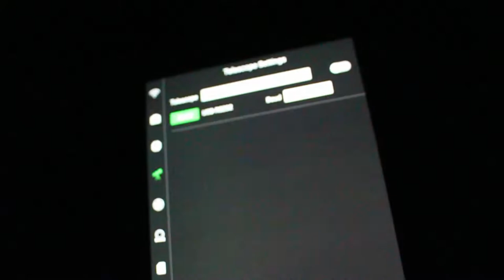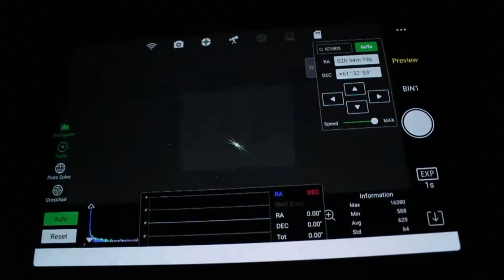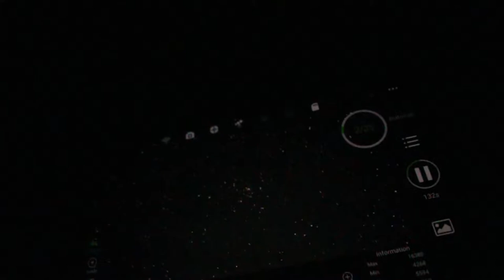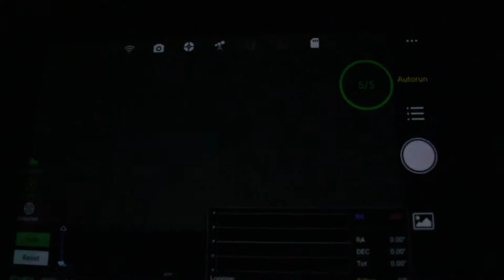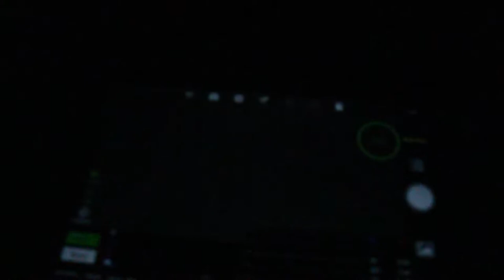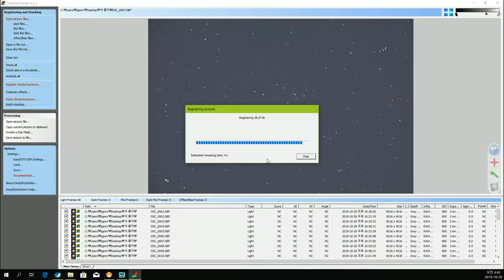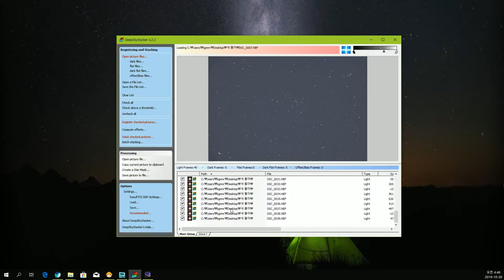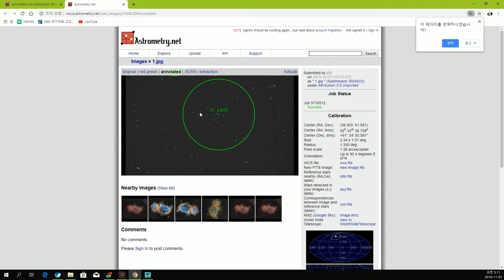천체촬영 일지 하트성운 도전!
photograph : NO
ISO 800

사용장비
SOLOMON SDT 102
skywatcher EQ6R - Pro
ZWO ASiair
ZWO ASI120MM Mini
Skywatcher 50mm finderscope
Nikon D5300
SOLOMON 2인치 0.8 리듀서
Galaxytab S6